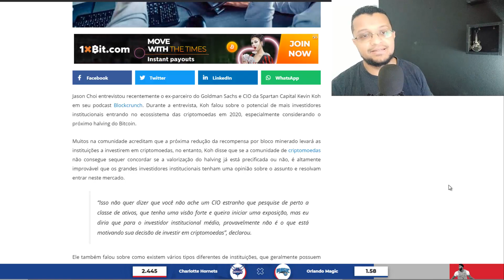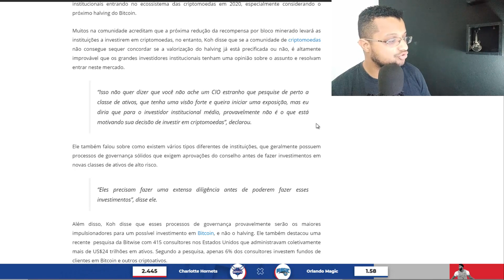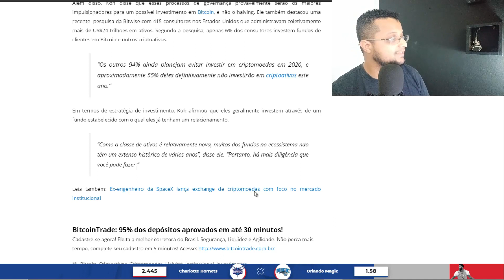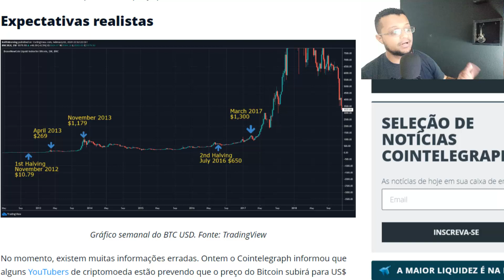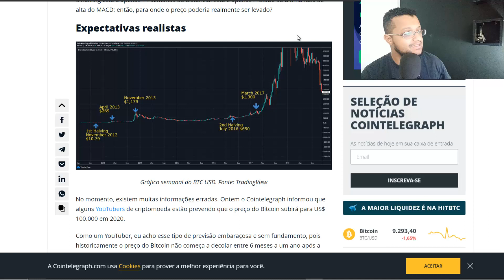Halving do Bitcoin, levará o Bitcoin a 100 mil dólares ?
Negocie Criptomoedas na Binance Cadrasto Gratuito !!!

Negocie Criptomoedas na HUOBI Cadrasto Gratuito !!!

Proteja o seu BITCOIN em uma das Carteiras mais Seguras, conheça a XAPO .

Participe do nosso ( grupo do Whatsapp) e receba conteúdos exclusivos !!!

ENDEREÇO BITCOIN
1PxjjUg5iz32uVZVTbnKdogW3fxygB9xmE

ENDEREÇO LITECOIN
LQwztnnv73tiR8xh8GdoW4rPZq8dgT3GXP

ENDEREÇO TRON
TGzzQUrCfDjytv36NigCAJtqp3Lm56CGoX